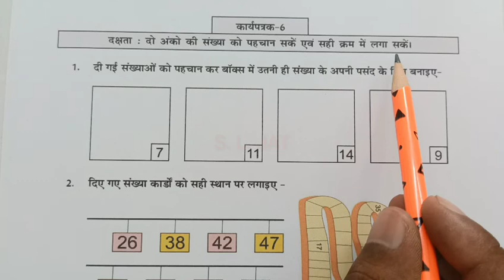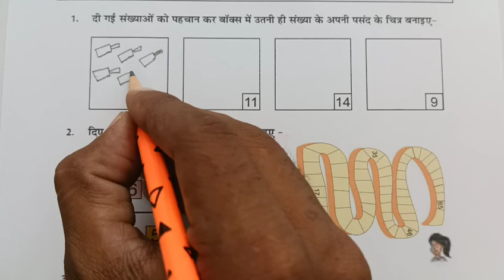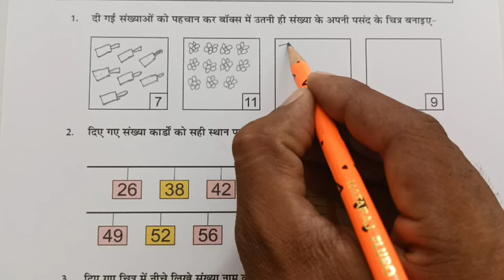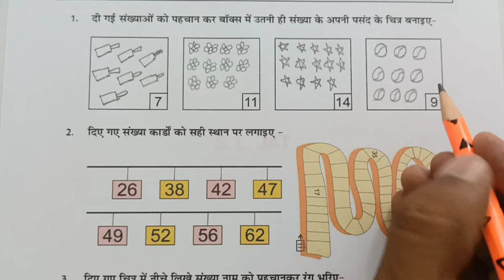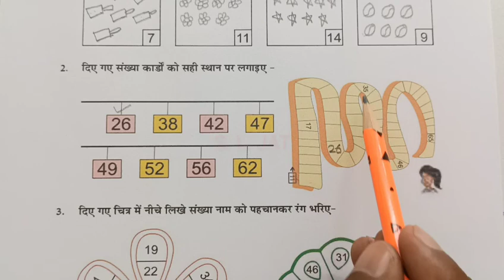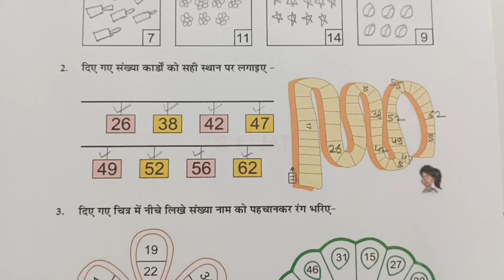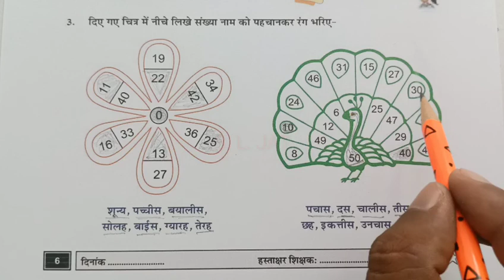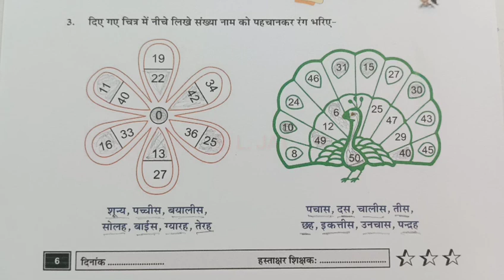कार्यपत्रक 6 गणित कक्षा 4-5 / प्रयास 2 ब्रिज कार्यपुस्तिका /पेज 6/ karyapatrak 6 ganit kaksha 4-5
In this video learn to प्रयास 2 ब्रिज कार्यपुस्तिका कार्यपत्रक 6 पेज नंबर 6 Maths Class 4-5 प्रयास 2 कार्यपुस्तिका,प्रयास 2 कार्यपुस्तिका गणित कक्षा 4-5,workbook ,karyapustika गणित कक्षा 4-5 प्रयास 2 कार्यपुस्तिका Prayas 2 workbook Mathematics,  कार्यपत्रक 6 कार्यपुस्तिका।। गणित कक्षा 4-5 Workbook Class 4-5 Maths, prayas 2 brij karyapustika karyapatrak 6 page 6 karyapustika Rajasthan, brize karyapustika kaksha 4-5,  Prayas-2 Bridge Remediation Workbook Maths Grade 4-5 worksheet 6 page 6, Prayas-2 Bridge Remediation Workbook Maths Grade 4-5 worksheet 6 page number 6